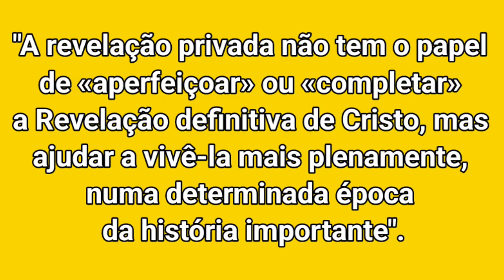A falsa Aparição de Anguera Está Em Contradição Com a Doutrina Católica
Pedro Regis afirma que "Nossa Senhora lhe disse que São José não morreu antes da paixão de Nosso Senhor" contrariando o que nos ensina as Sagradas Escrituras e a Tradição Católica.

O vidente Pedro Regis diz que Nossa Senhora lhe revelou muitos outros fatos da vida de Nossa Senhora e que, na verdade, São José, está vivo. Isso contraria a verdade revelada.
Eu sou Carlos Laia, católico e devoto de Nossa Senhora e como tal não vou deixar de denunciar essa falsa Aparição e o falso vidente Pedro Regis que usa o nome de Nossa \senhora.